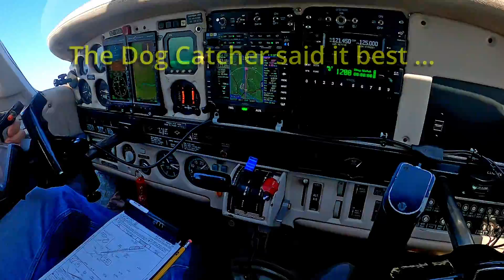Rough Ride Home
After giving good friend Joe some practice instrument approaches at Latrobe, PA KLBE), the gusty winds caught up to us on the way back to Butler (KBTP).  Here is a quick look of today's earlier flight.  Have a good Easter Weekend!